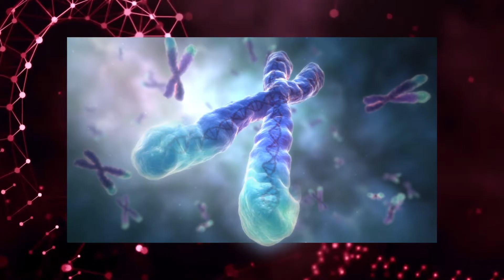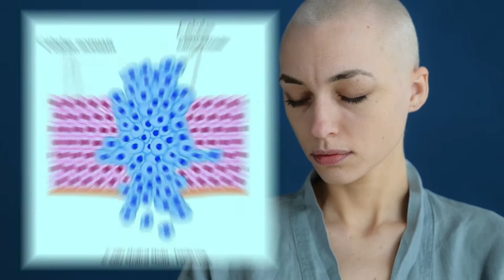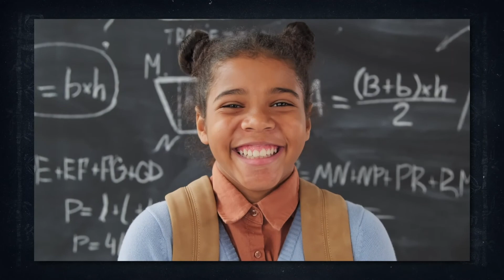Como ser um imortal!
Já pensou em ser um imortal? E se eu falar para vocês que é possível fazer isso e que existe tecnologia para isso?
Apenas use essa informação com moderação!